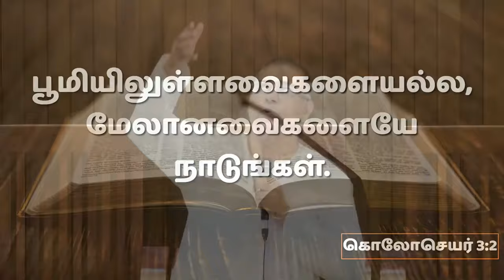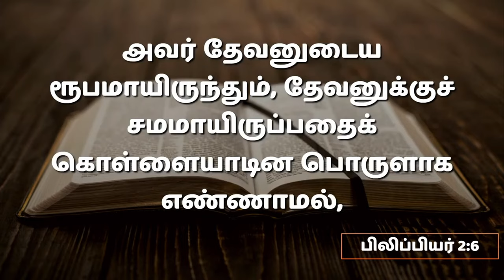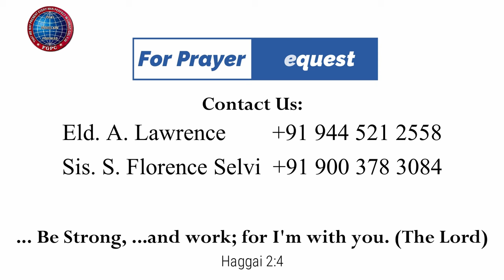நற்சிந்தனை | 11.02.2024 | Pr. I. Vinil Sathish | Kadamalaikuntu FGPC